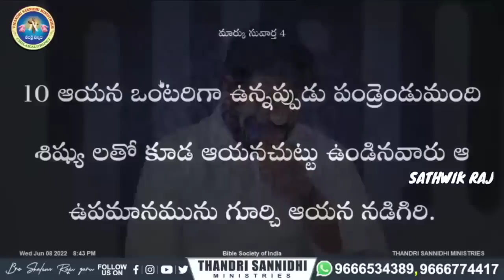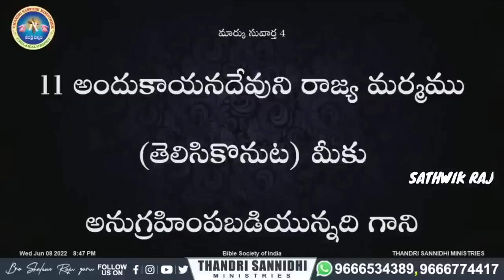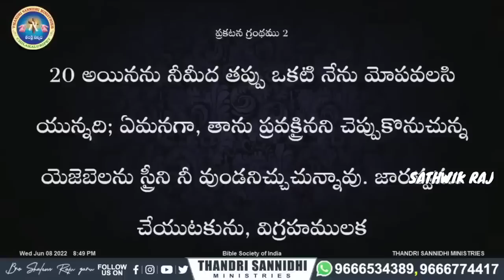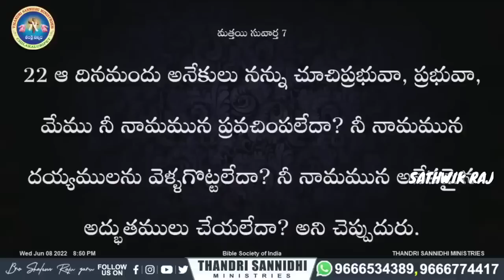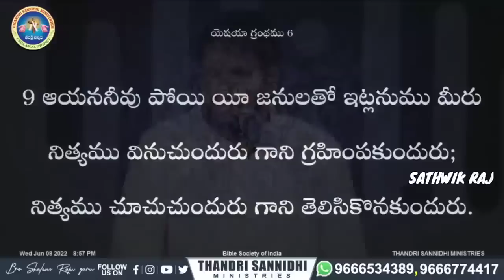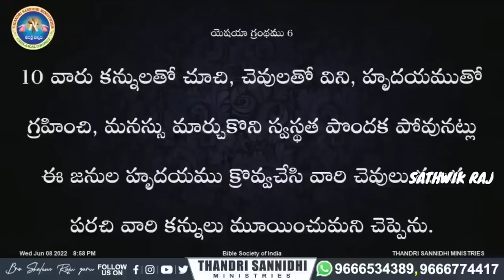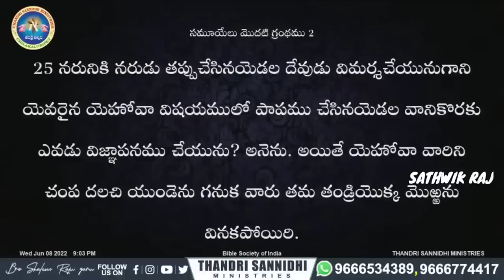||ప్రకటన గ్రంథంలోని రహస్యాలు బట్టబయలు చేసిన పరిశుద్ధాత్మ.? ||NEW MSG BY BRO SHALEM RAJ GARU||